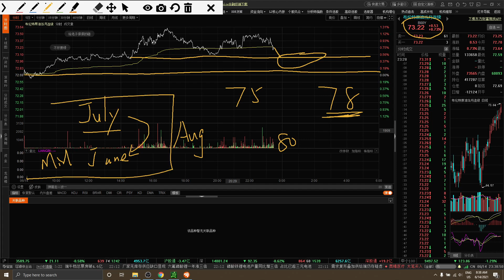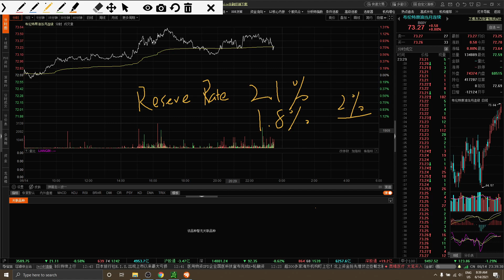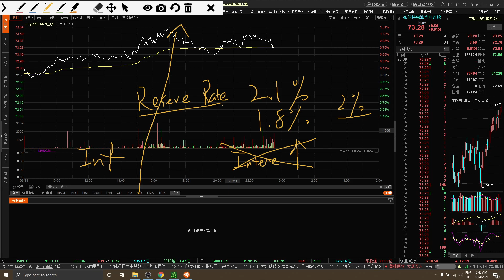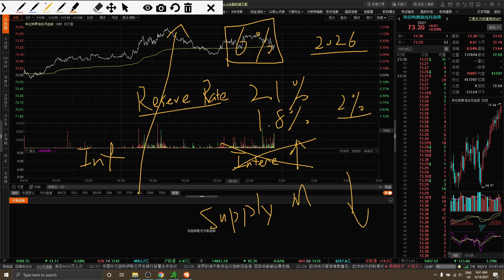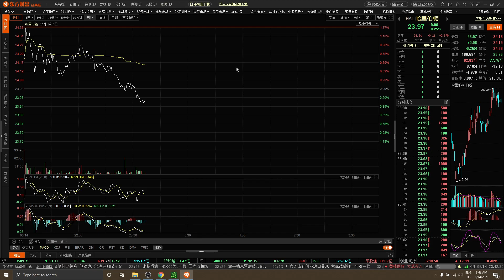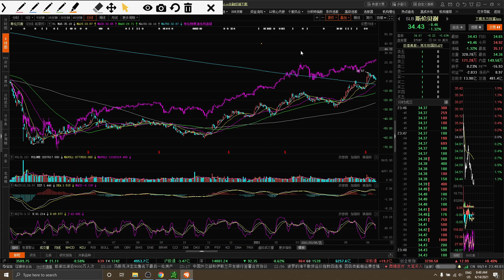HAL, SLB is about to go to the moon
Go and look at the potential these stocks have.